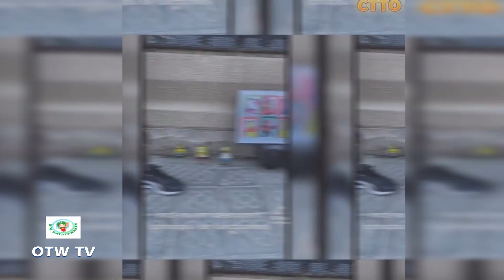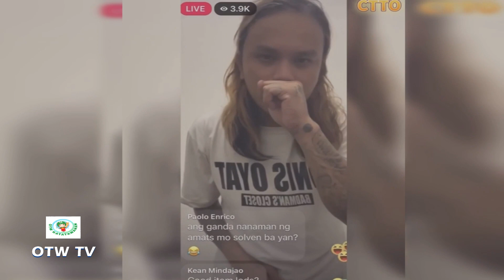Yung Pinilit Kayong Mag Talent Kahit Wala Naman Kayong Talent 😂 Pinoy Memes Funny Videos Compilation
FUNNY VIDEOS
FUNNY MEMES
PAMPA GOOD VIBES
TAGALOG MEMES
PINOY KALOKOHAN
PINOY MEMES
TIKTOK MEMES
TIKTOK KALOKOHAN
TIKTOK MEMES COMPILATION